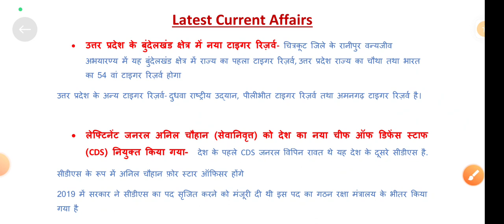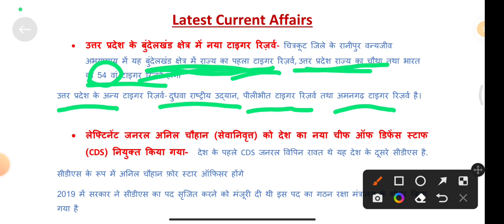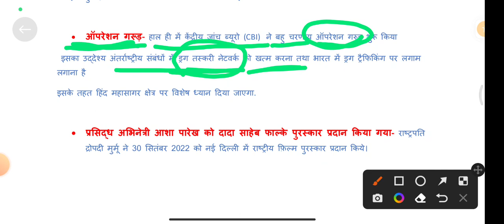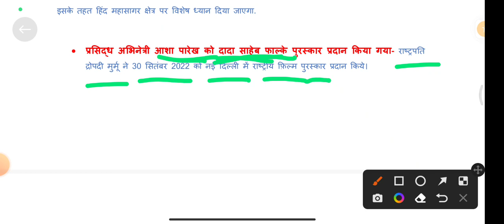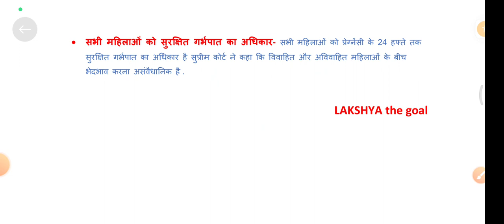Important Current Affairs Operation Garun | New CDS | Dada saheb phalke puraskar | Anuvad Divas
UPSSSC PET Polity - 2 ( भारतीय संविधान की विशेषताएं)

UPSSSC PET HISTORY  INTRODUCTION